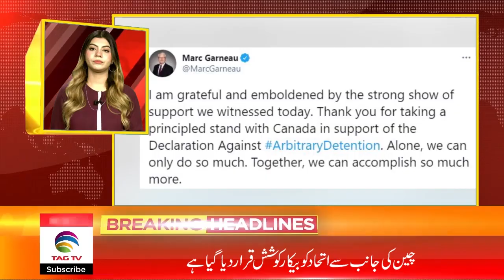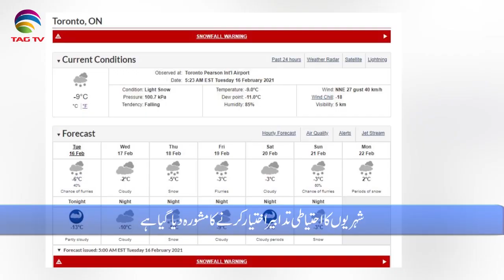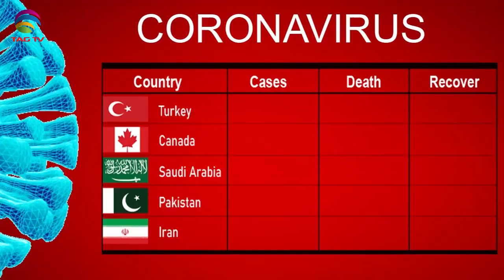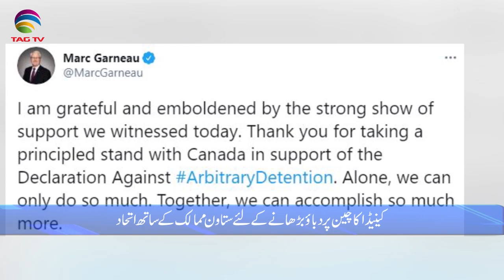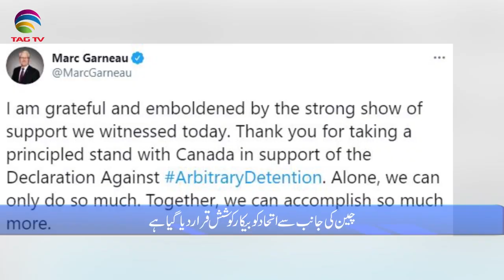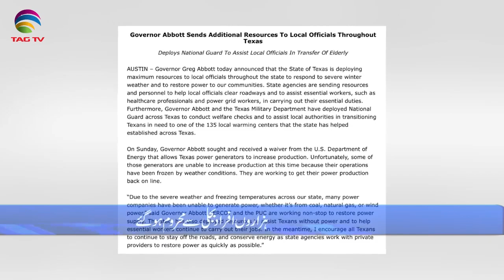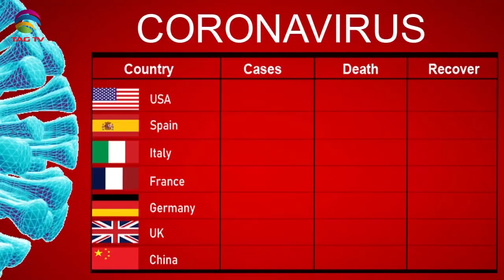International & Canadian News Bulletin with Rukhsar Shahzad, Feb 16, 2021